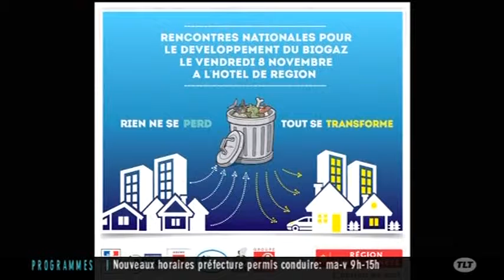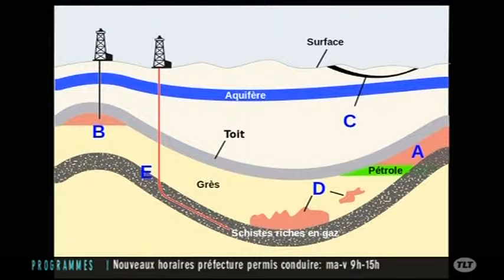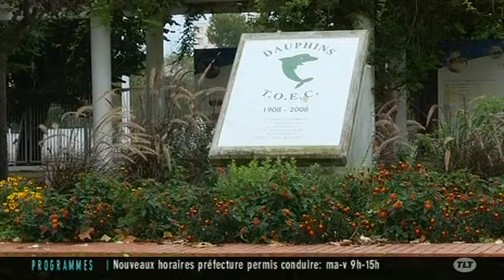TLT - Le JT du 08/11/2013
Sites webs/blogs, copiez cette vidéo avec le bouton "Intégrer" !